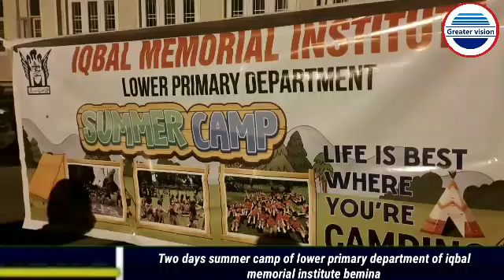Two days summer camp || of lower primary department || of iqbal memorial institute bemina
Two days summer camp of lower primary department of iqbal memorial institute bemina#kashmir